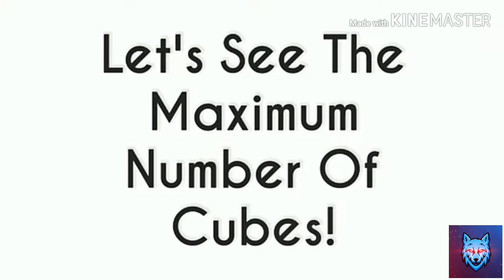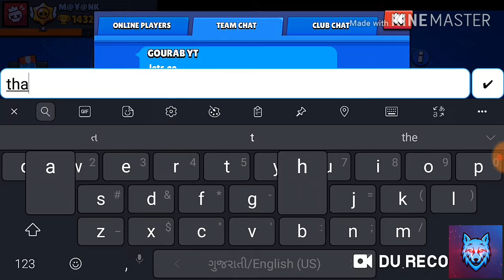MAXIMUM POWERCUBES IN TAKEDOWN | BRAWLSTARS | GAMING WITH MAYANK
About my video - maximum powercubes in takedown event.

About my channel- in this channel u found all types of videos like gaming, music, funny, etc..